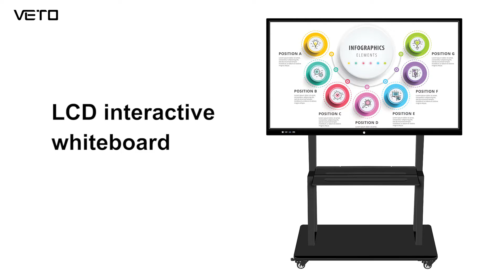65 inch smart digital white board interactive flat panel touch screen whiteboard price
65 inch smart digital white board interactive flat panel touch screen whiteboard price